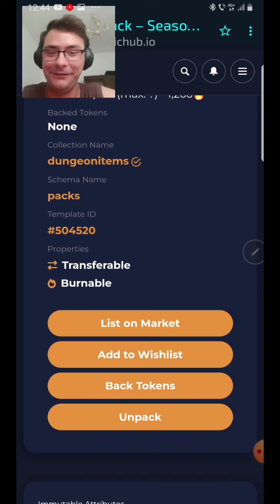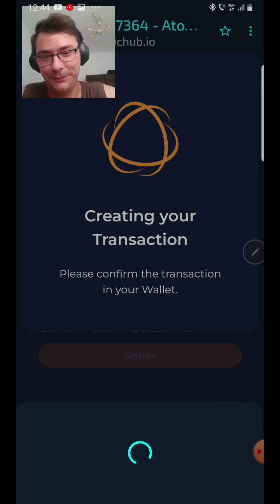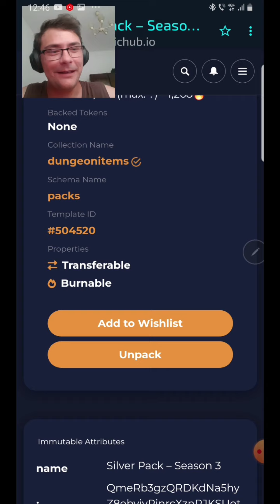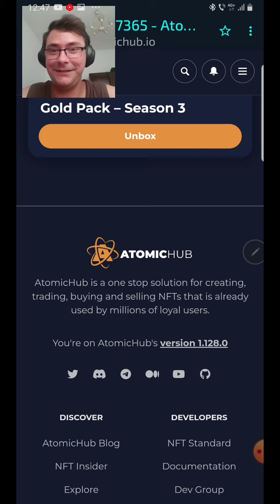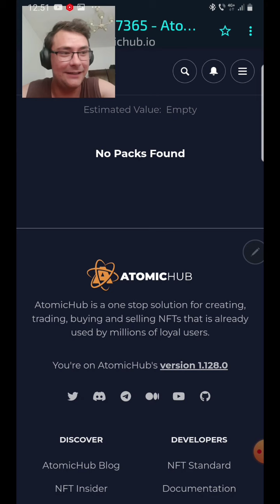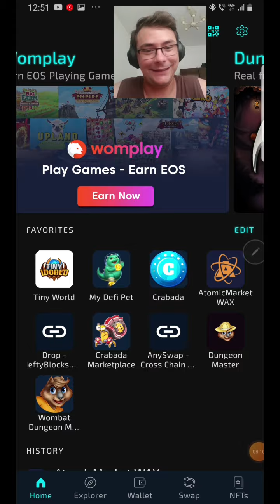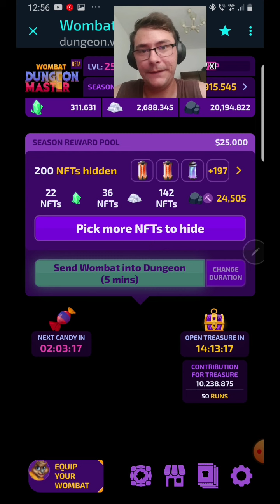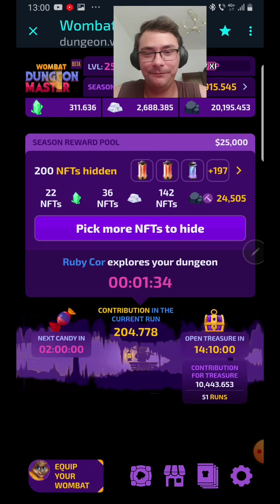Opening Gold & Silver Packs 🍀🍀🍀Wombat Dungeon Master